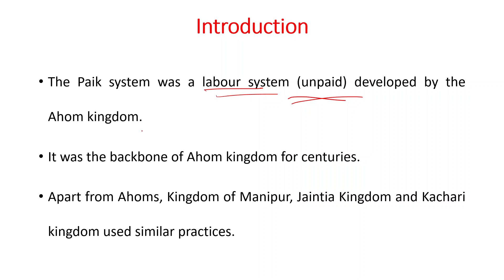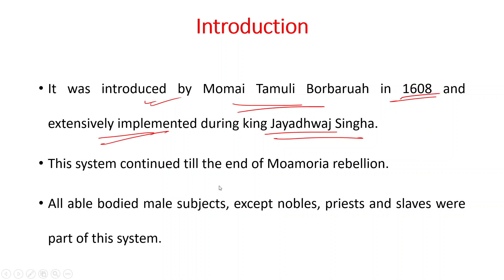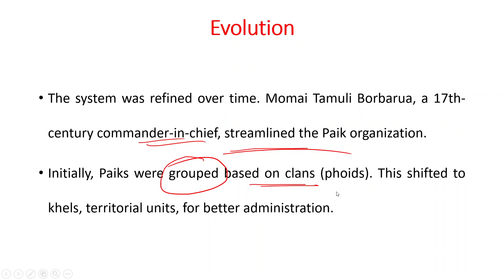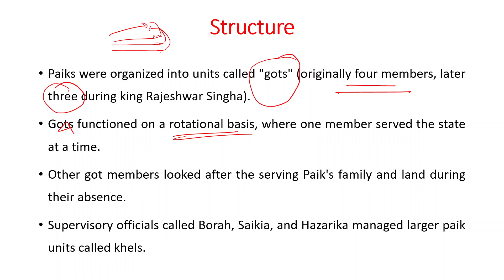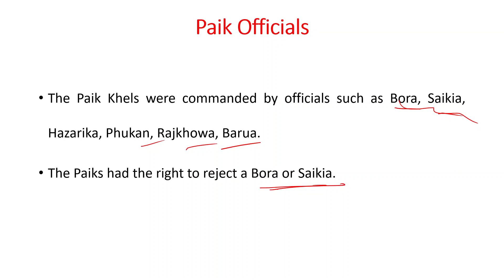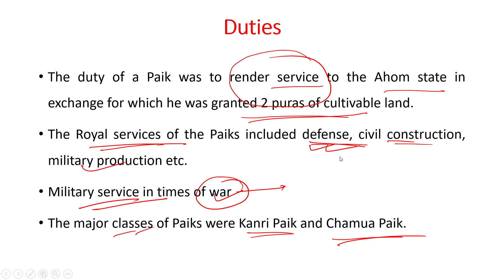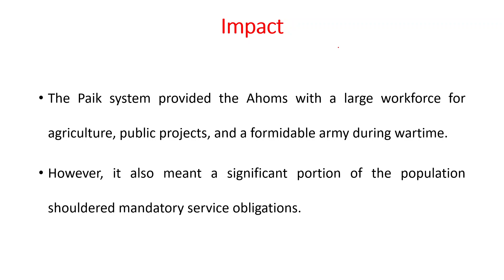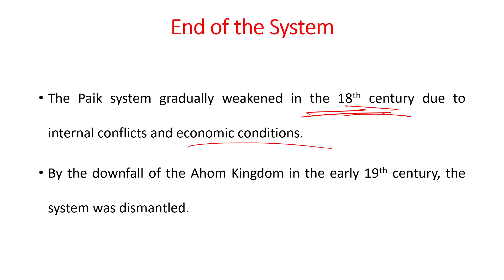Paik System of Ahom Kingdom| পাইক প্ৰথা | Assam History | APSC CCE Mains | Assam Jobs | in Assamese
In this video, we have discussed about the Paik system of Ahom Kingdom. This was the backbone of Ahom Kingdom for centuries. It was mainly designed by Momai Tamuli Borborua. Paiks participated in various state activities for the Ahom Kingdom such as agriculture, military services and civil construction.
In this channel, we regularly upload MCQ videos on polity, history, geography, economy and other topics. We also discuss general topics like Moamoria rebellion, Ahom Mughal conflicts etc. These videos are useful if you are preparing for APSC CCE Mains, ADRE 2.0 and other government jobs.